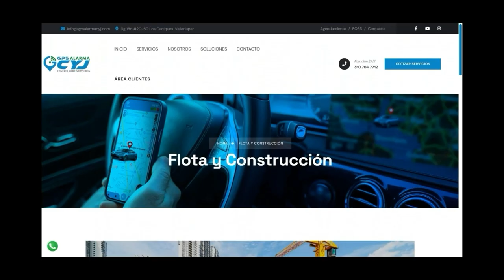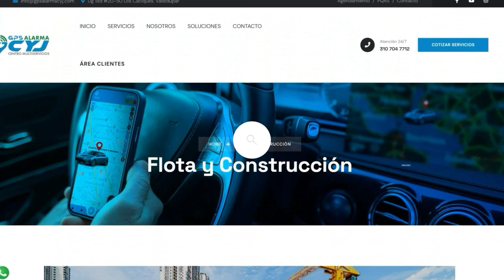BANDA DEL 5 ARRUINA FERIAS Y FIESTAS DE PUERTO WILCHES CON COMPORTAMIENTO IRRESPETUOSO